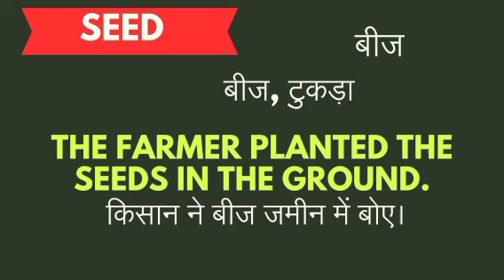Seed meaning in hindi || seed ka matlab kya hota hai || word meaning english to hindi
Seed meaning in hindi
Hindi to English
Word meaning